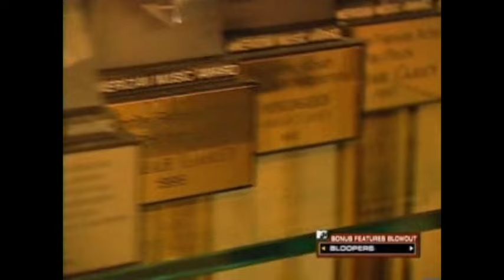Mariah Carey — MTV CRIBS: Bonus Features Blow-Out (2005)